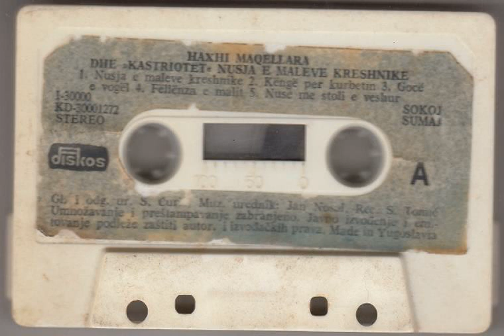Haxhi Maqellara - Nusja e Maleve Kreshnike (1986)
E ej jan mbush malet me dasmore
Presin nusen me pushke ne dore
Nusen trime nga Drenica
Qerime Shote Galica o hej

Midis shokeve dasmor
Na erdh nusja me pushke ne dore
Me kapuç t'bardh gershetin ne sup
Plumbat rradhe rradhe ne trup
Nan moj çfar trimnesh

Qerime Shote Galica
Nusja e maleve nga Drenica
Qerime Shote moj fisnike
Sokolesha jone kreshnike
Shote moj Qerime

Ej jan mbush malet me dasmore